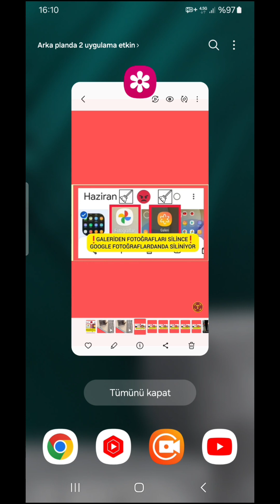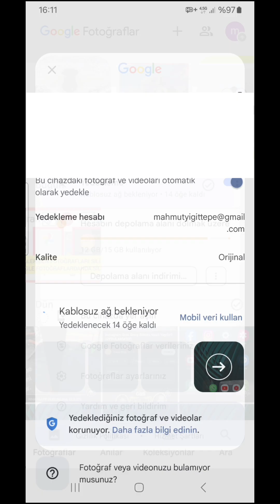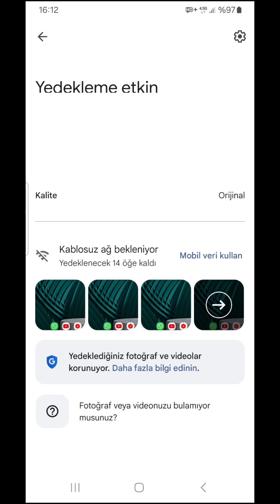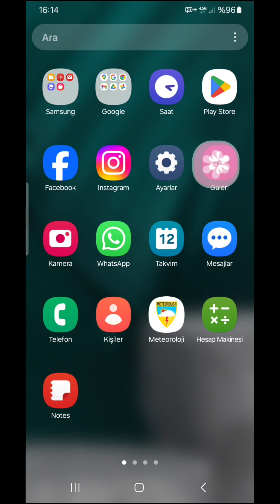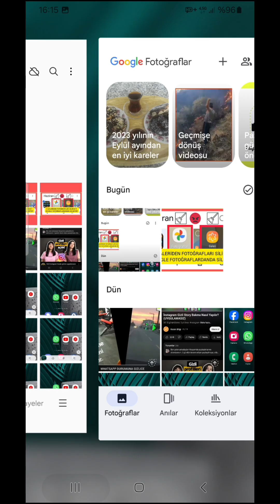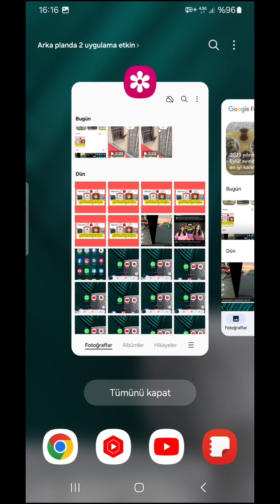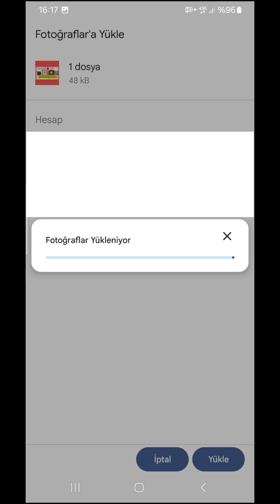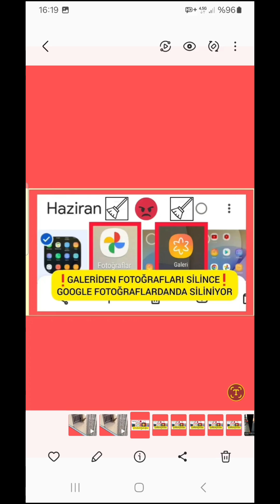Galeriden Silinen Fotoğraflar Google Fotoğraflardan da Siliniyor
Galeriden fotoğraf ve video silince google fotoğraflardan da siliniyor çözümü.